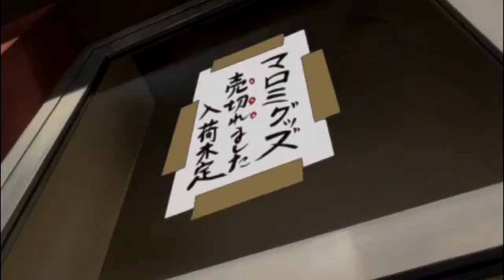Paranoia Agent AMV - Black Me Out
Hey guys I recently re-watched Paranoia Agent and it was amazing. So I made this amv to the song Black Me Out by Against Me!.